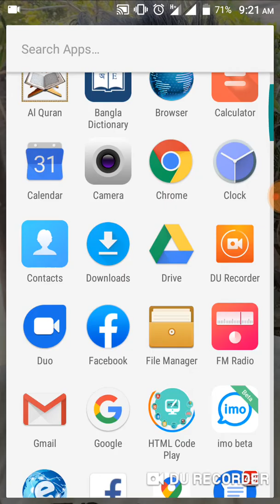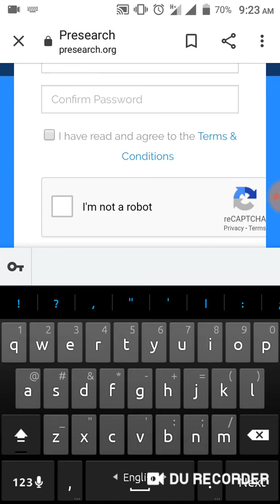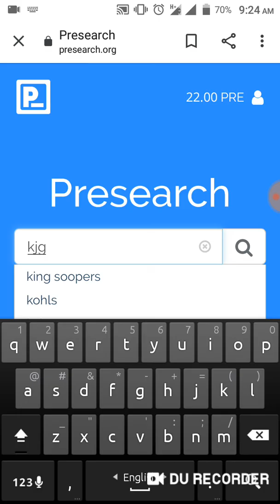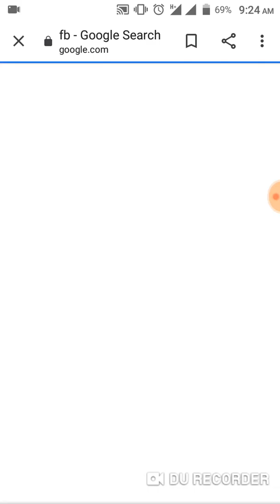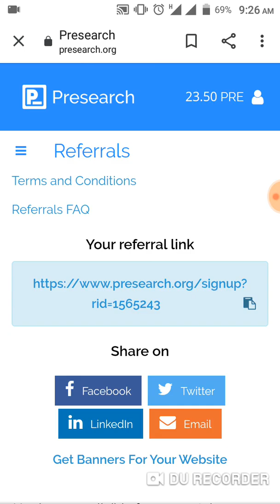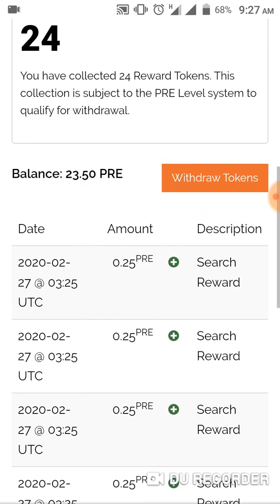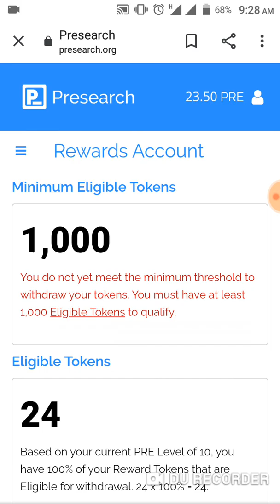How to earn from presearch।। কিভাবে প্রিসার্চ থেকে ইনকাম করবেন?